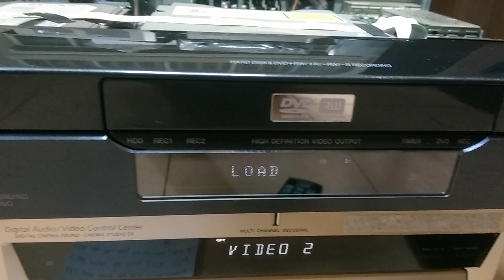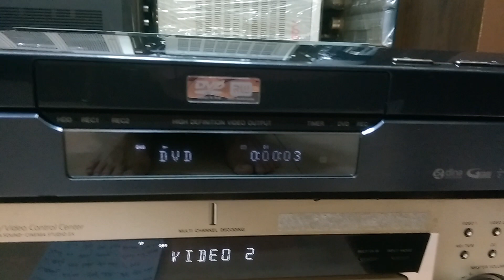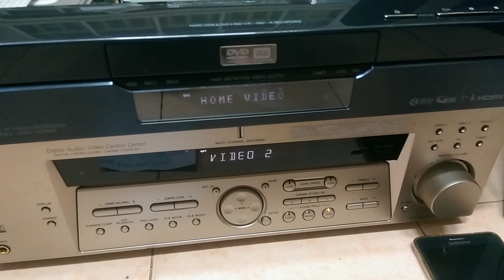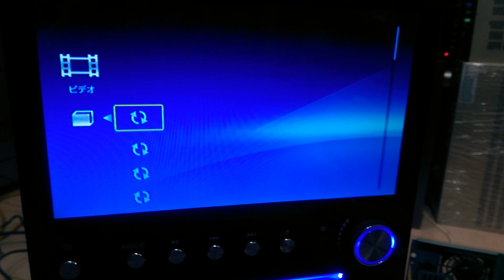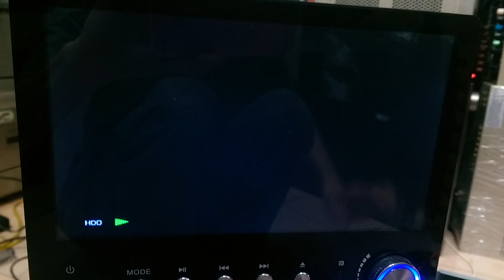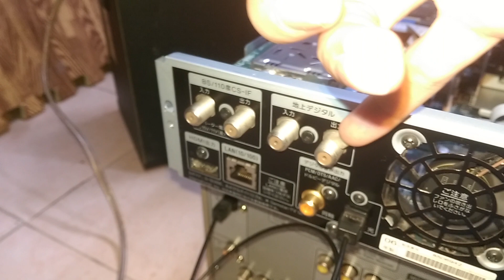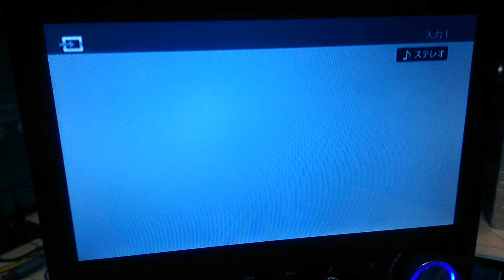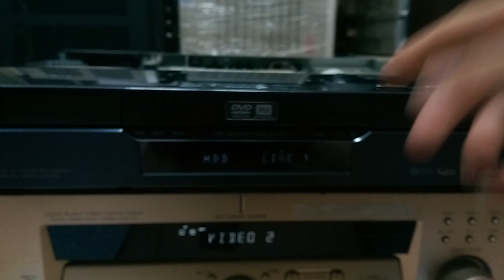( Đã bán )Đầu DVD Tích Hợp HDD Cao Cấp Sony RDZ-D97A Giá 1t8 - Có Remote